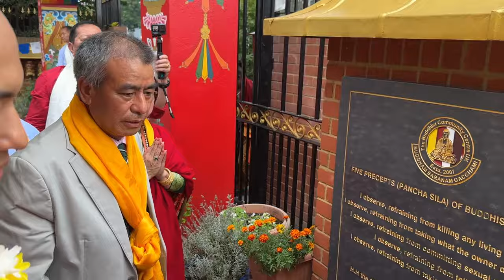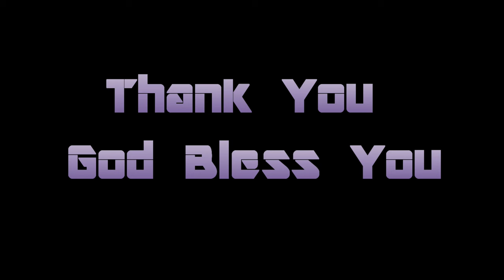His Eminence Kyabje Kalu Rinpoche at BCCUK.